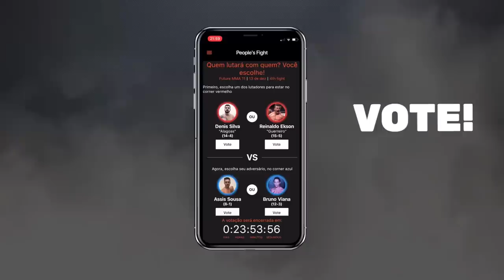Alves (DF) x Mr Dreka (DF) | SEGUNDA FASE | 173ª Batalha da Aldeia | Barueri | SP